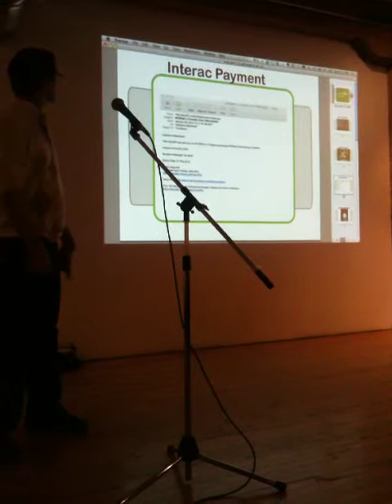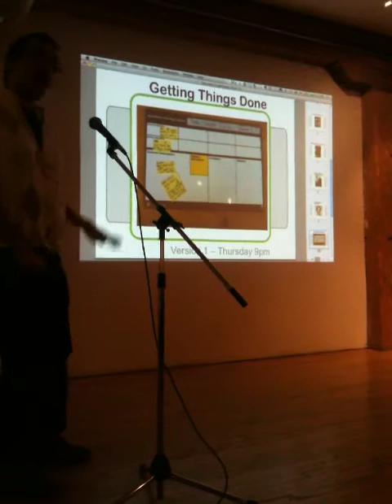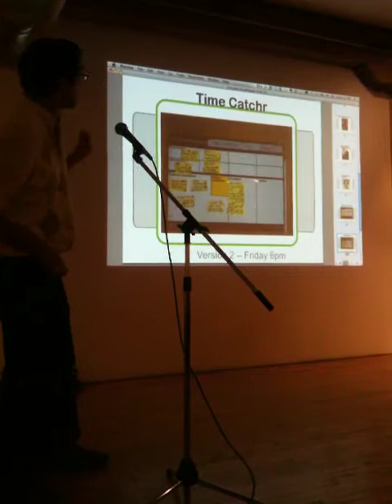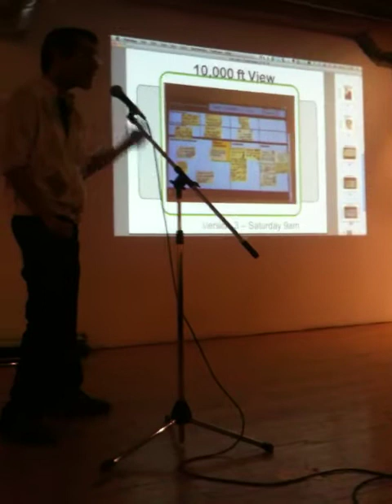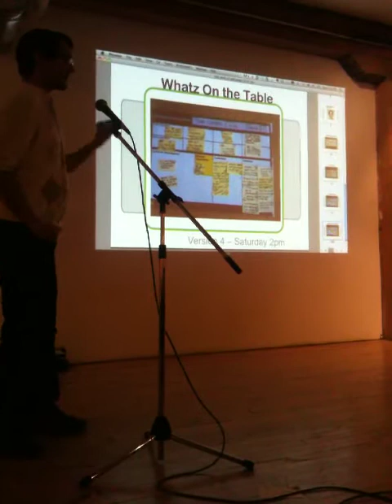Nick Piquard, Monica Goyal and Catharine MacIntosh are a Team at Toronto's Lean Startup Machine LsmToronto 2012

Our final product is the coaching application with the working name .Whats on the table?